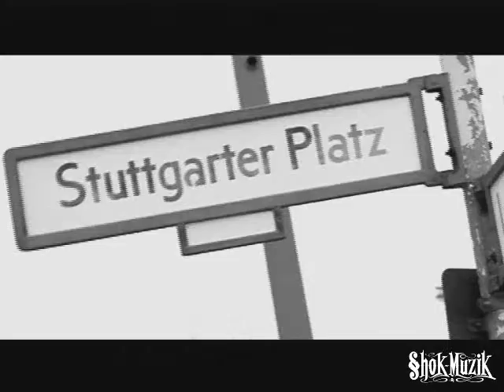Shok Muzik das ist gangsta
shok muzik